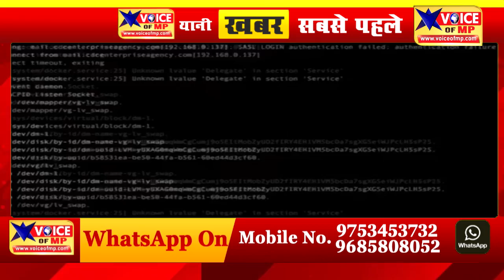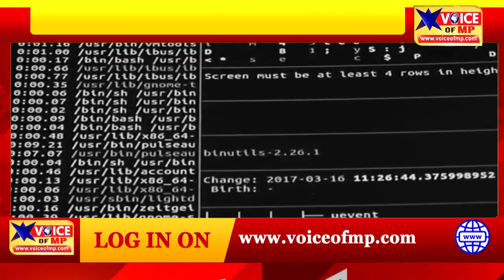बुजुर्ग महिला के साथ पड़ोसी छात्र ने चालाकी से धोखाधड़ी, पेटीएम से निकाले लाखो रुपए